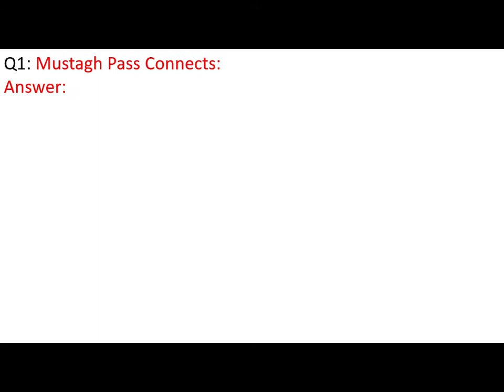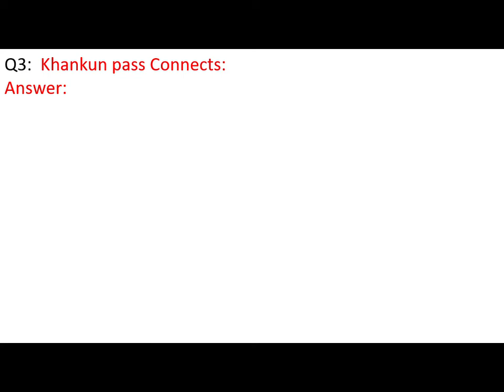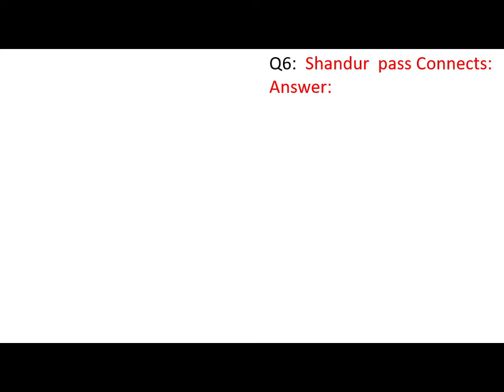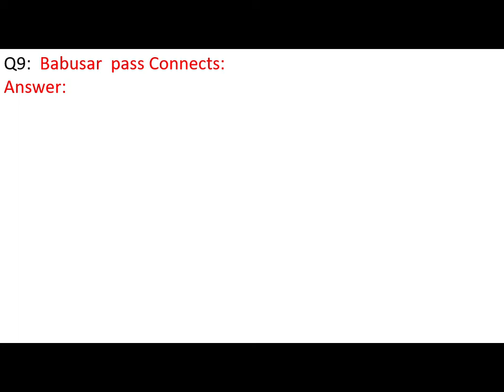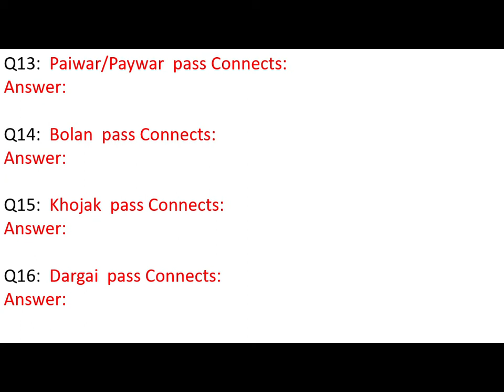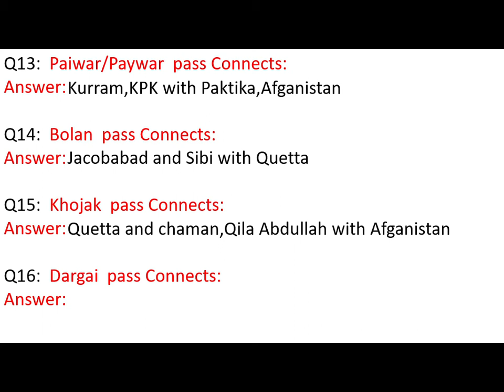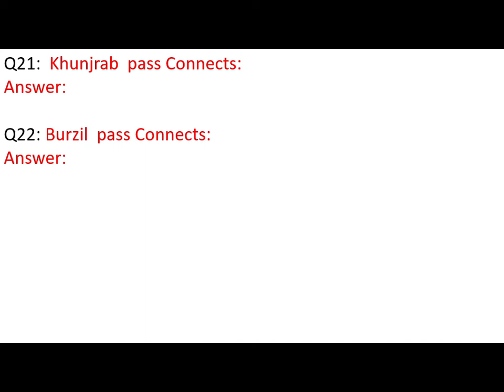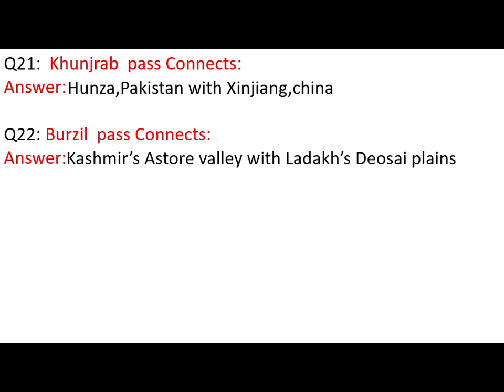Mountain Passes Of pakistan Famous Passes in Pakistan with map ppsc preparation with hammad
Mountain Passes Of pakistan Famous Passes in Pakistan || Mcqs explain with map|| Hammad Nawab
Burzil  pass Connects:Kashmir's astore's vally with Ladakh Deosai plains